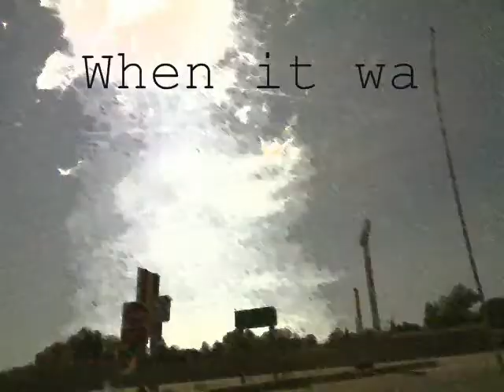Mackinaw tribute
We miss you grampa